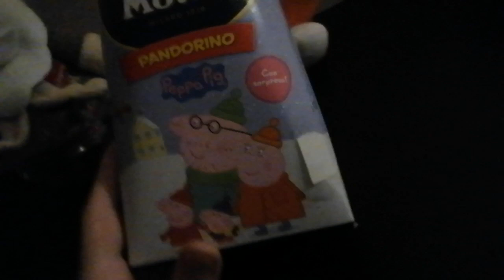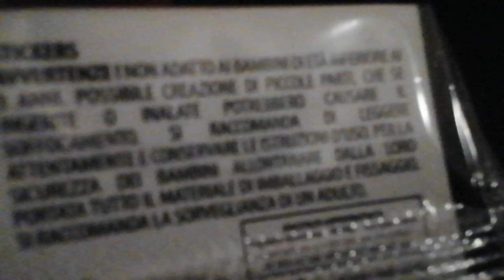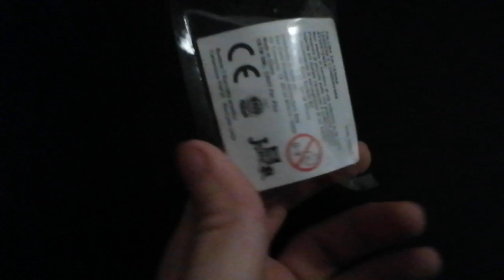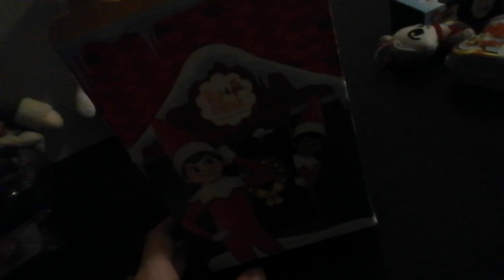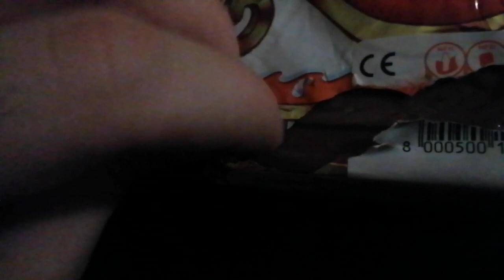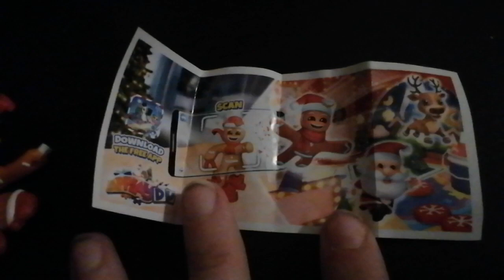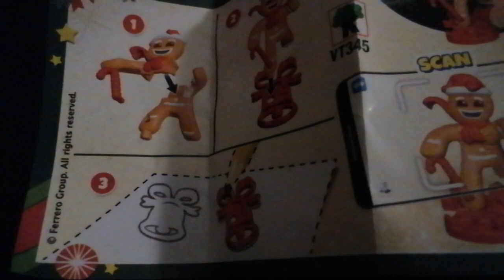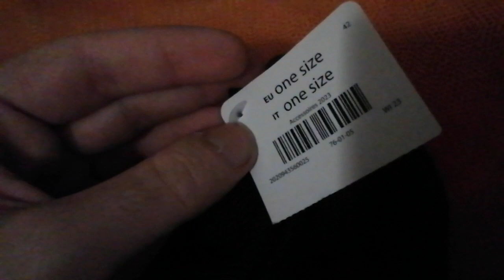BUON NATALE 2023!!!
Stassera Paolo aprirà tutti i suoi regali di Natale del 2023 che cosa aprirà lo scoprirete in questo video!